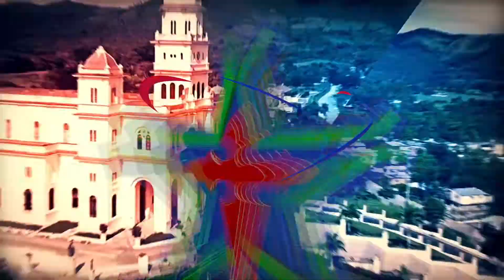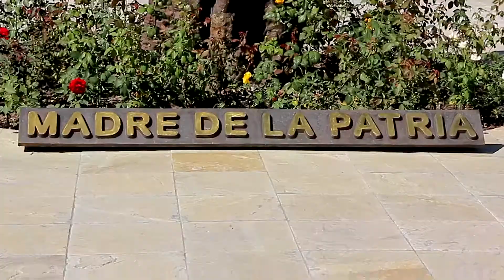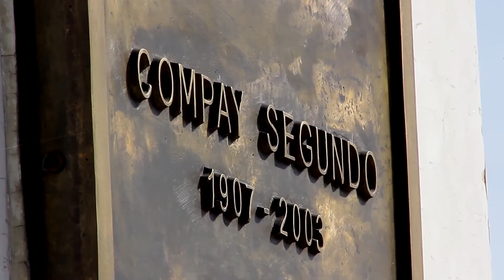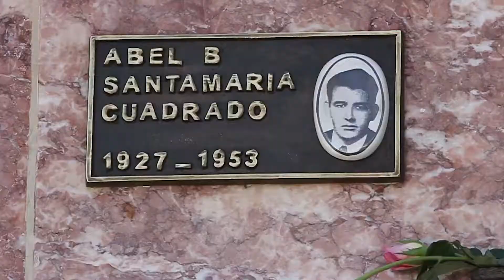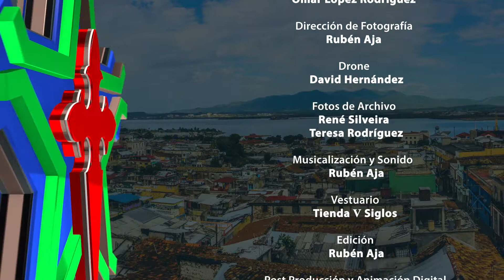Cementerio Patrimonial Santa Ifigenia. Santiago de Cuba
Paisaje Funerario: Cementerio Patrimonial Santa Ifigenia. Monumento Nacional, 1979.